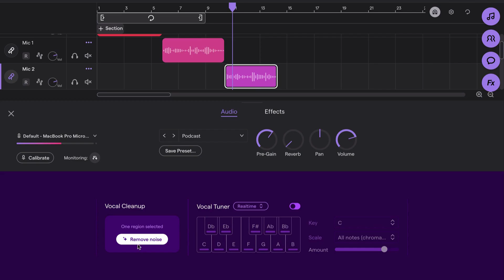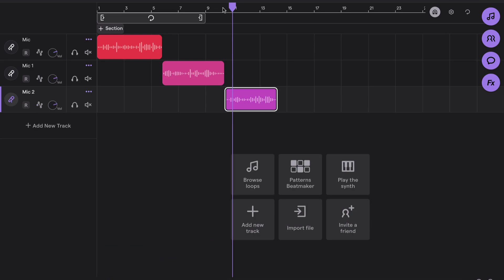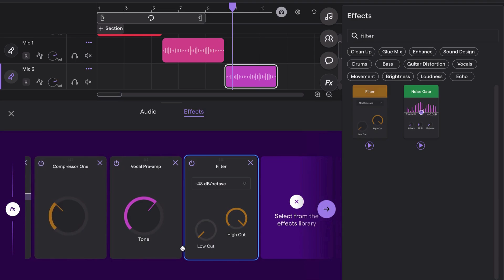Clean up your vocals in SECONDS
Say goodbye to noisy recordings! In this demo, we show how Soundtrap's powerful Vocal Cleanup feature instantly removes classroom chatter from your vocals. Our advanced AI technology preserves your original voice quality while eliminating distractions.

Perfect for recording in less-than-ideal environments. No more re-recording or complex editing - just crystal clear vocals.

👉 Try it yourself now in the Soundtrap studio and hear the difference